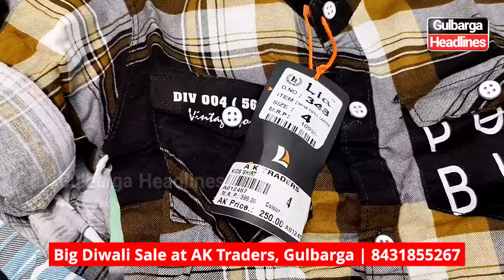AK Traders Diwali Sale: Grab Amazing Offers on Branded Clothing! from 26th Oct to 3rd Nov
Big Diwali Sale at AK Traders!
From 26th Oct to 3rd Nov, grab branded jeans at ₹2200 for 3, shirts at ₹1000 for 2, collar T-shirts at ₹1300 for 3, and more. Visit AK Traders, near Sadaat Function Hall, Akbar Bagh, Gulbarga.